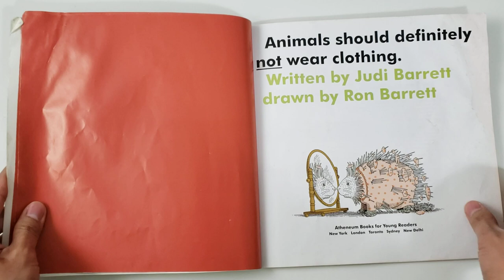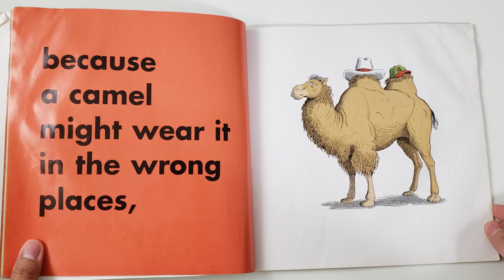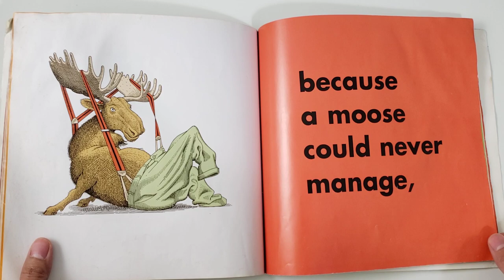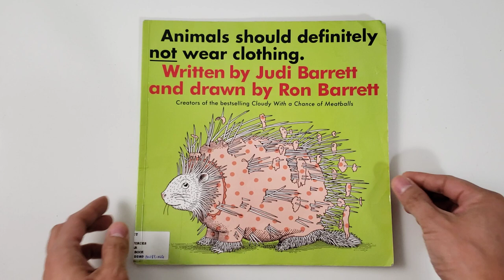Read Along with Tito "Animals should definitely NOT wear clothing" by J & R Barrett (Copyright 1970)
Join your Filipino Tito as he reads aloud a children's funny animal book called "Animals should definitely NOT wear clothing." written by Judi Barrett and drawn by Ron Barrett. Creators of the bestselling Cloudy With a Chance of Meatballs.

Text Copyright 1970 Judi Barrett
Drawings Copyright 2012 Ron Barrett
Published by Atheneum Books for Young Readers

Please buy this book to support the author, artist and publisher